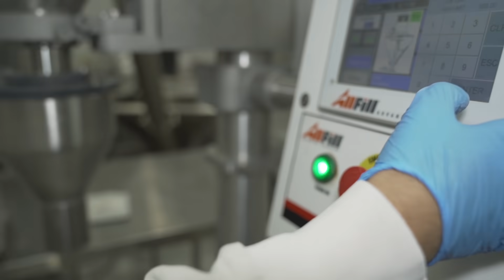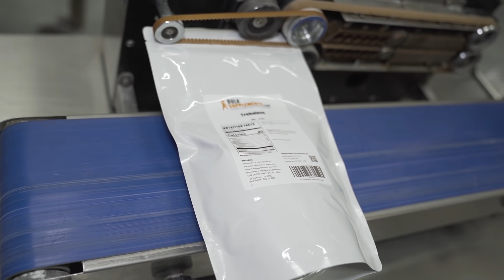How does Magnesium Citrate work? - The benefits of Magnesium Citrate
Magnesium citrate is a form of magnesium that's used to relieve symptoms of occasional constipation, including cramps, pain, bloating. Magnesium Citrate is a magnesium salt that consists of magnesium and citric acid and is commonly taken as a magnesium supplement. Magnesium is an essential nutrient found in many foods.

In this video I'll go over the benefits of magnesium citrate and answer some common questions about dosage.